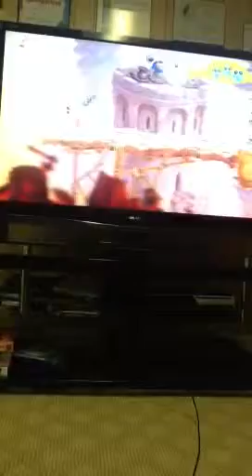Rayman Legends - Castle Rock (Gold Trophy)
My first rayman video